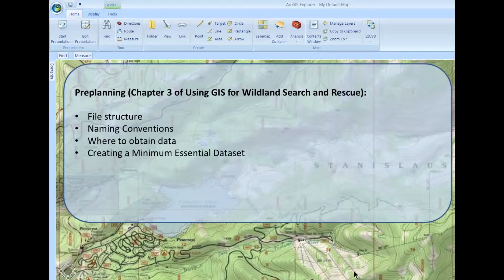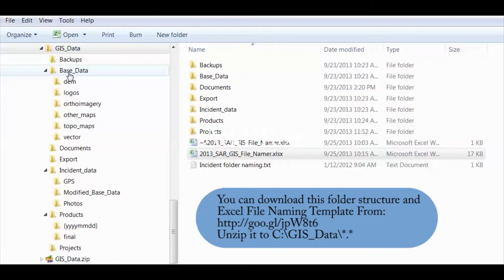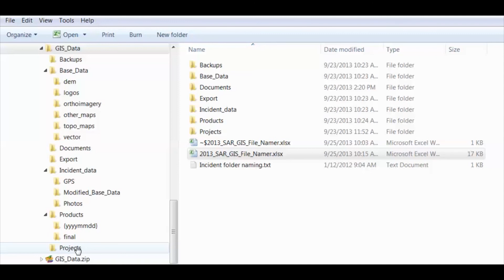03a (HD) GIS -- Preplanning: Creating a Folder Structure in GIS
Creating a consistent and logical file structure. Columbia College GIS
classes from Chapter 3: Preplanning, Using GIS for Wildland Search and
Rescue (free at mapsar.net).